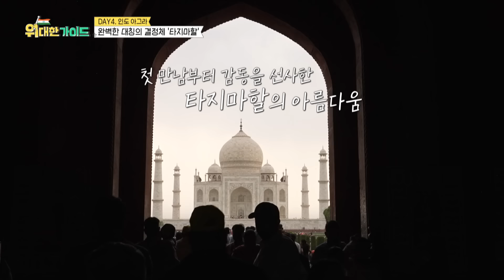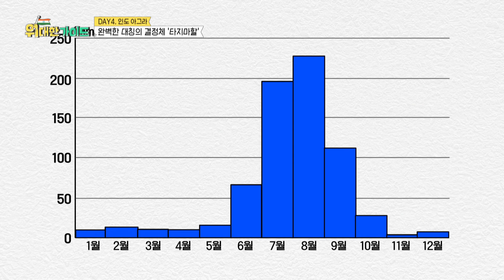왜 럭키에게 이런 시련을..😥 열기구부터 타지마할까지 가는 족족 위기 발생?! '언'럭키한 인도 투어🔥 l 위대한가이드신속배달 l MBCevery1 l EP.22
왜 럭키에게 이런 시련을..😥
열기구부터 타지마할까지 가는 족족 위기 발생?!

'언'럭키한 인도 투어🔥

00:00 하이라이트
00:40 럭키가 준비한 어메이징한 아침 일정은?
04:27 기상 악화로 취소된 열기구 투어..?!
07:26 눈이 번쩍👀 차오 미엔 맛에 푹 빠진 고객들!
11:22 완벽한 대칭의 결정체✨ 타지마할 자태에 넋 나간 고객들😮
16:15 인도에서 비를 맞는다고?! 완전 럭키비키잖아~🍀
18:32 물 만난 명수옹! 폭풍 흡입😋 탄두리 치킨 먹방 풀코스🍗